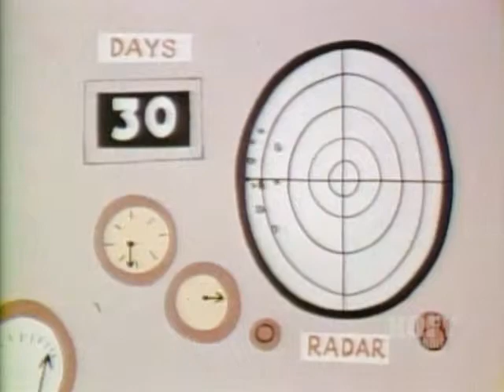The World of Commander McBragg - The Astronut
Commander McBragg tells about how he became an astronaut by traveling around the world in 30 days.